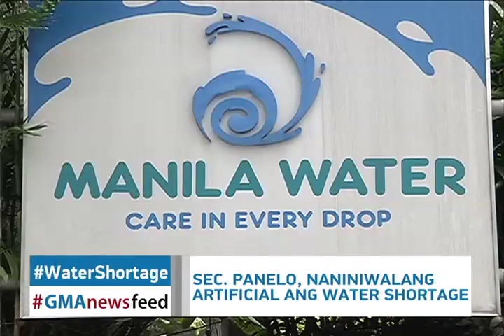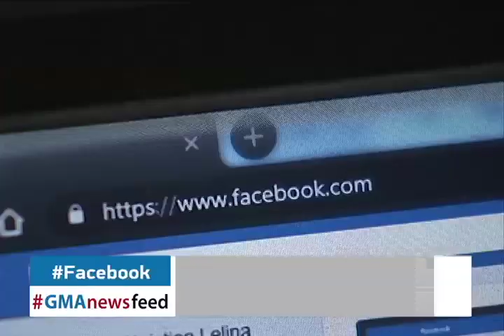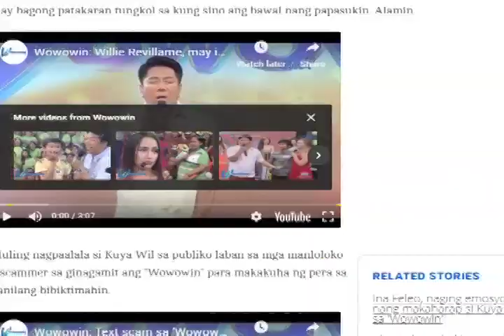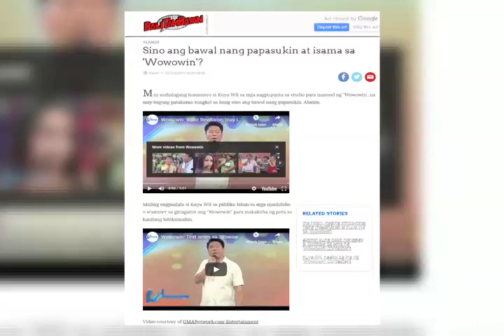GMAnewsfeed March 14, 2019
GMAnewsfeed kasama si Victoria Tulad